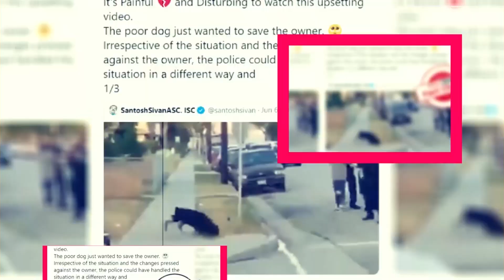Culprits Season 1: Release Date And Trailer Details - Premiere Next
Culprits Season 1: Release Date And Trailer Details
in this video, you will get the info related to Culprits Season 1: Release Date And Trailer Details

culprits season 1"
culprits season 1 trailer"
a crime to remember season 1"
b beginning episode 1"
culprits season 1 danny's story"
culprits season 1 danny"
culprits season 1 episode 3"
culprits season 1 episode 1"
culprits season 1 episode 4"
culprits season 1 episode 2"
culprits season 1 episode 5"
culprits season 1 episode 12"
culprits season 1 episode 15"
culprits season 1 episode 6"
culprits season 1 episode 9"
culprits season 1 episode 14"
culprits season 1 full episodes"
culprits season 1 explained in hindi"
k season 1"
k interrogates j"
culprits season 1 last episode"
culprits season 1 malayalam explanation"
culprits season 1 malayalam"
the case of the missing auntie"
odd man out s1 e1"
oc full episodes season 1"
occupied season 1"
occupied tv series"
culprits season 1 ep 3"
culprits season 1 ep 4"
culprits season 1 ep 12"
culprits season 1 recap"
culprits 2023 season 1 trailer"
culprit season 1 trailer"
v s01e01"
v season 1 episode 1"
v wars season 1 episode 1"
web series bullets episode 1"
x court"
zero punctuation all episodes"
zero jude full story"
0 part 2"
culprits season 1 episode 13"
culprits season 1 episode 11"
culprits season 1 episode 10"
culprits season 1 episode 1 recap"
1 episode season 1"
1 crime"
30 vs 21 season 1 episode 1"
culprits season 1 episode 2 ava's story"
culprits season 1 (2023)"
2 past 2 curious ep 1"
second season first episode"
culprits season 1 episode 3 danny's story ending"
culprits season 1 episode 3 review danny's story"
3 percent web series"
3 percent season 1"
culprits season 1 episode 4 promo"
4 thieves episode 1"
4 corners pt 3"
5 season 1 episode"
6 nimmt rules"
culprits season 1"
7 confronts 9"
7 deadly chess sins"
culprits season 1 episode 8"
8 episode season 1"
9 investigation"
9 season 1"
9 november episode"

Technology updates
Netflix Series
Netflix Movies
Premiere Next